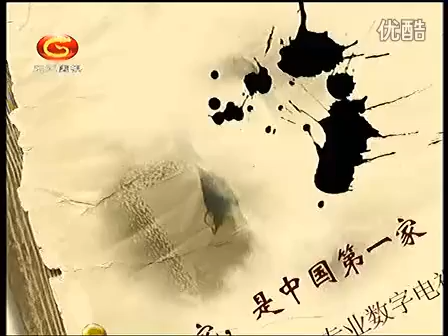2010第12届农心杯谢赫VS坂井秀至